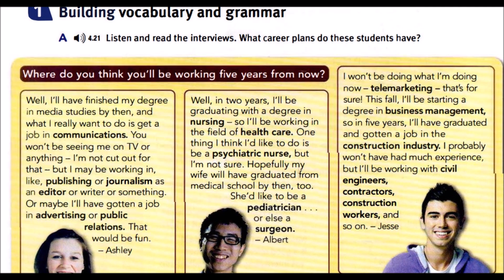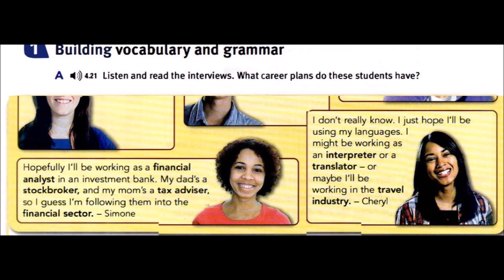TS 04 CD 04 TRACK 21